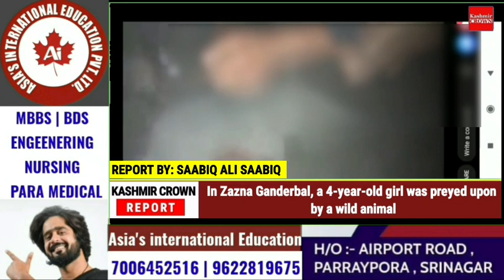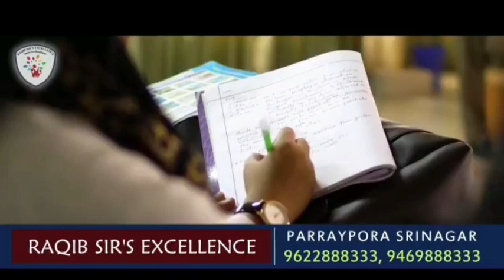In Zazna Ganderbal, a 4-year-old girl was preyed upon by a wild animal